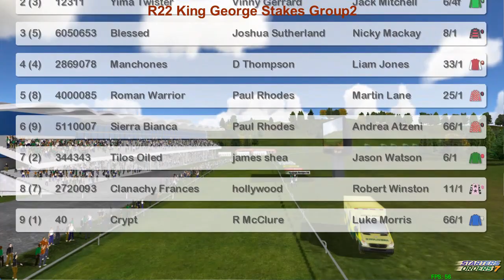FR WK8 R22 King George Stakes Group2